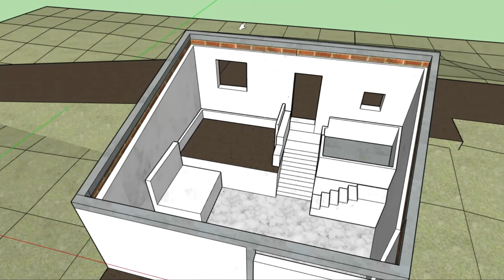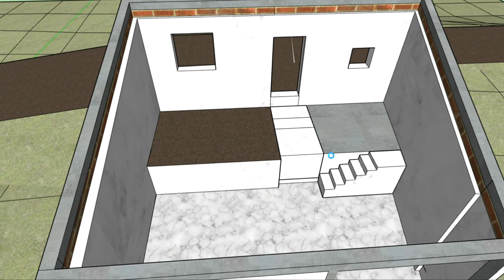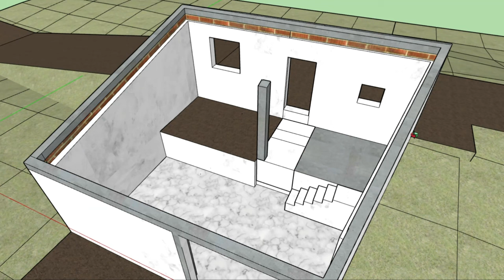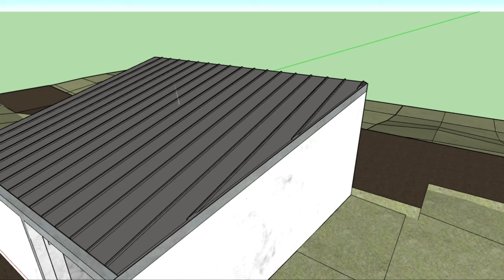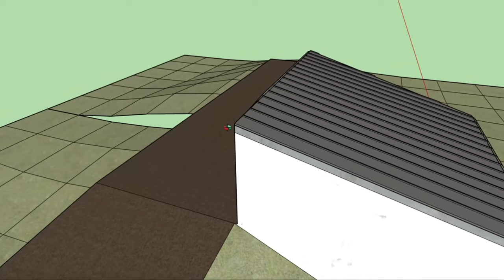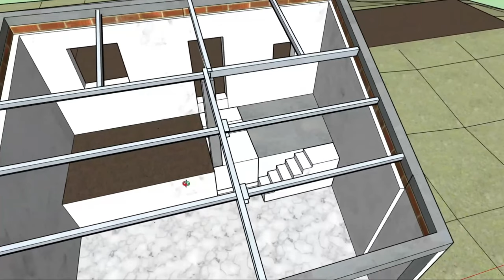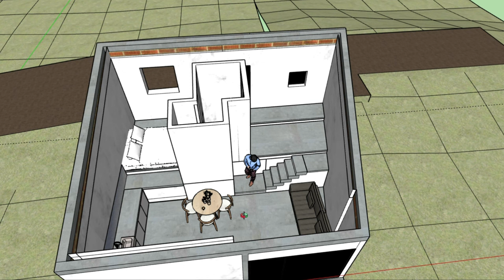minimalhouse VLOG#7 Planning the next steps and pouring 3rd beam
Pouring 3rd beam and demolishing the wall in the middle.
New temporary stairs made of adobe bricks

TIPS ON:
Building concrete reinforced beam
Concrete beam
Containing rubble
Stairs with old bricks

0:00 Putting wooden frames
2:50 Preparing the concrete mix
4:59 Pouring concrete on the beam
7:38 Monologue
8:19 Breaking down the center adobe wall
11:09 Improvising new stairs
11:56 Steel structure for the last beam
14:34 Explaining next steps on the construction